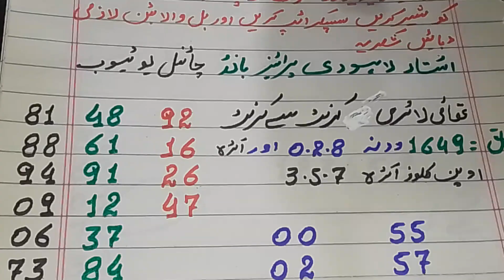01/09/2023 Thai lottery ka guess pakistan prize bond ustad asif lahori farmola calculation…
1,800 views Feb 19, 2023
02/05/2023 Thai lottery ka guess Pakistan Prize Bond ustad Asif Lahore farmola calculation
16/02/23 Thailand lottery guass farmola calculation first second ustad Asif ki janab se
15/02/202315/02/2023 prize Bond 1500 city Quetta farmola rude ustad Asif Lahore Pakistan gift
prizebond thailottery zamanprizebontprize Bond Thai lottery damat10-9-22 prize Bond city Karachi first tandola formula چار ہاتھ فرسٹ ٹنڈولہ پاس ویڈیو لازمی دیکھیے
thi lottery 01-09-22 ویڈیو کو پورا فورکاسٹنگ لازمی دیکھیں چار فارمولے فسٹ سیکنڈ akre tandola formula
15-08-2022 prize Bond,1500 Peshawar first tandola, سٹی پشاور فرسٹ ٹنڈولہ روٹین انشاءاللہ
Thailand Thai lottery 01-07-22 f,s 4 akre routine 8 tandolay gift Pura Pakistan، 4پیکٹ آکڑے 8 Prizebond  Vip 4 Tandola Formula Gift 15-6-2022 only first 4 akre سٹی ملتان zaman
Prizebond 40000 City muzafarabad Vip Telly Tandola Formula Gift 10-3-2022 f,s 4 akrai سٹی مظفرآباد
01/06/22 Thailand Thai lottery 40000 prize bond open close ankada تھائی لاٹری گریٹ گیم
10/06/22 prize bond 40000city muzaffarabad/single 4 ankare open close سیٹی مظفرآب سنگر چار آکڑے
prize bond 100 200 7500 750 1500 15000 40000
7631
4893
7225
2514
40000prizebond
Thai lottery
Thailand lottery 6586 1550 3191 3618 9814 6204

 • Crock Pot - Diamo...
game UK Canada Australia Germany UAE Singapore USA Bangladesh Malaysia Taiwan angry Spain Italy Georgia Indonesia Ukraine Malaysia Afghanistan Iran Azerbaijan Iraq Sudan Saudia Bahrain Qatar mahan maskat all world great game all time full enjoy reason formula only first second is best gas get up great thank for watching my is channel YouTube open channel prize bond open thanks for watching

Chand paison Se lakh🤔rupaye kamane Ka Tarika😱 prize Bond 💸💵💰🤔 akata
7500
750
1500
15000
 100
 200
 40000
 prize Bond Thai lottery
ritmo Al Kuwait joo music
lucky 4
lucky star
 luckyHamari video kaisi lagi commands women's Karke zaroor aur  spin kimti rehnumai Karen Shukriya Mera channel k illawa or koi channel ni h Shukriya